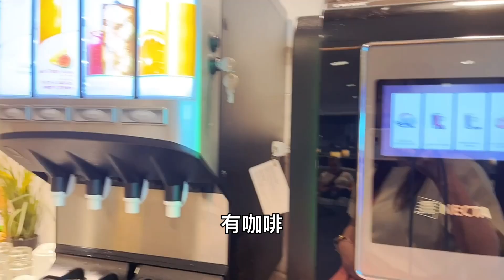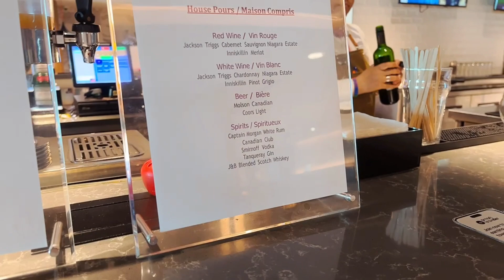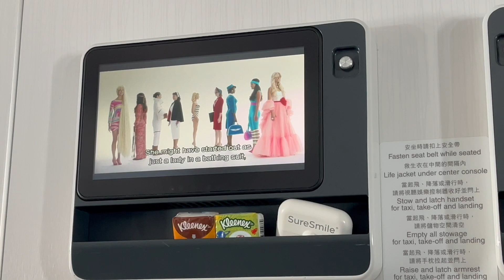多倫多回香港🇭🇰超級經濟艙 特級經濟艙｜多倫多pearson airport T3 Lounge貴賓室｜貴賓室聊聊已移民外國客人生病治療｜會講三種語言 分享投資 移民 全球生活 中年後的財富自由之路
感謝大家觀看完這個影片🎦。別忘記點開CC看字幕喔！

時間線：
00:10 多倫多機場貴賓室
00:41 貴賓室有中餐
01:14 貴賓室免費紅酒很好喝
01:55 分享客人生病我的想法
02:48 客人生病我的角色 我的擔當時什麼
03:30 生病保險很重要
04:50 日本幹細胞治療
05:13 保險理賠 翻譯
07:24 一個人完成住院治病不麻煩別人
09:00 國泰特級經濟艙

香港，多倫多，紐約三地居住，在日本受教育，很感謝日本人交給我的做人做事理論和規則。
謝謝大家觀看，如果覺得我的視頻有意思，請記得幫我關注和點贊，轉發，謝謝大家！

如果你也想三個月內改善財富，感情，疾病等困擾，
過上自由，有選擇的人生，變得美麗，自信
利用美國系統化的科技找出潛意識障礙
可同我預約改寫潛意識諮詢🙋教學
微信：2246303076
LINE：yywang10
可以在以下連結🔗裡與我直接WhatsApp對話

我的微信公眾平台：yy王潮
我的個人Facebook：  / anan.yw
我的instagram：  / viviyan3cities